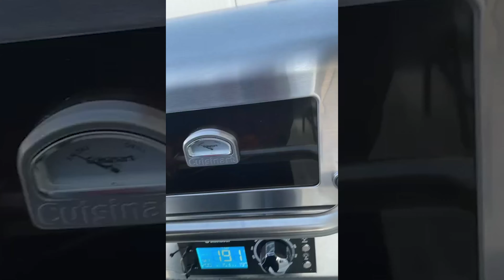Normal life? Vlog #31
Just a day in the life.